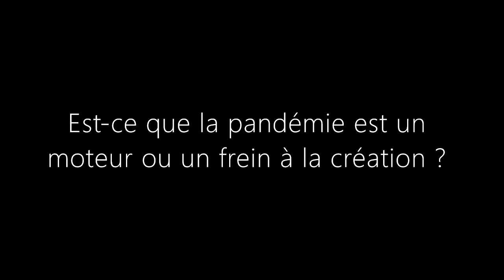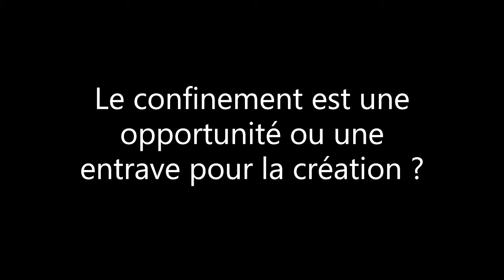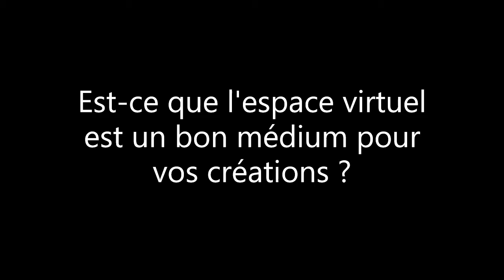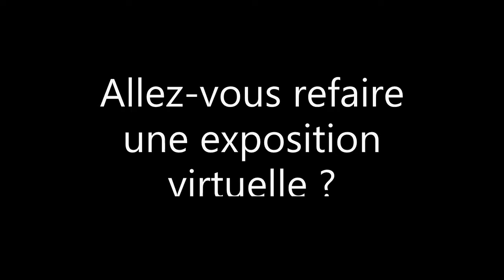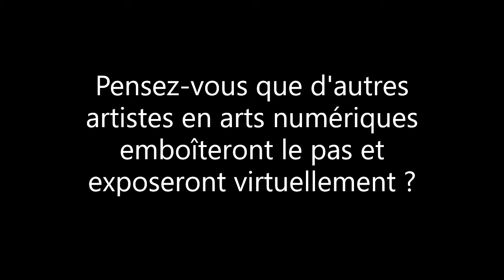ANTICORPS partie I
Entrevue avec Daniel Iregui grâce aux questions du public.
ANTICORPS depuis le 19 mai 2020.
anticorps.io